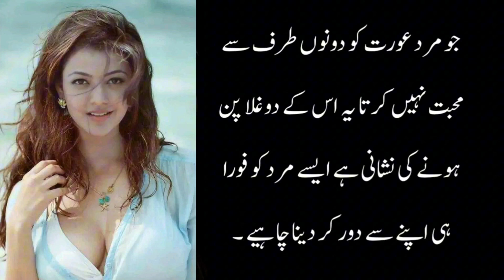Aaj Kal Log Wafadar Kam Our Adakar Ziada Ho